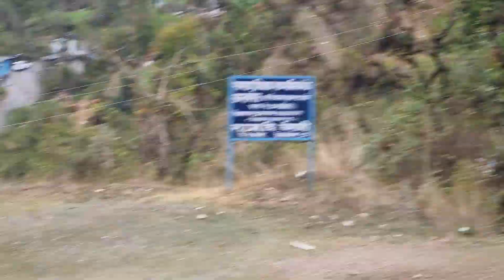बदलता मौसम, बिजली की समस्या | badalta mausam, bijalee ki samasya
Hello namaste everyone. Good morning. Last evening, it rained a little bit and this morning, it feels cold. There is fog on the top of the mountains. Rocky, my pet dog is at home today. Mummy and others had their breakfast and Gunnu, my little daughter is crying behind the kitchen door. I had my breakfast and went for the shop. It was raining a bit this morning. The mountains must had snow fall.   By the time, I reached my shop, the rain continued and I was wet. There is no electricity today. Whenever it rain, there is no electricity but we get huge bills. By afternoon, the sun came out and the kids also came out of their homes. It has been more than 20 hours, there is no electricity. Its evening and there was no electricity. I am ending my vlog here as my phone ran out of power as the battery is almost dead.

सभी को नमस्ते नमस्ते. शुभ प्रभात। कल शाम को हल्की बारिश हुई और आज सुबह ठंड महसूस हो रही है. पहाड़ों की चोटी पर कोहरा छाया हुआ है. रॉकी, मेरा पालतू कुत्ता आज घर पर है। मम्मी और बाकी लोगों ने नाश्ता कर लिया और गुन्नू, मेरी छोटी बेटी रसोई के दरवाजे के पीछे रो रही है। मैंने नाश्ता किया और दुकान के लिए चला गया। आज सुबह थोड़ी बारिश हो रही थी. पहाड़ों पर बर्फ जरूर गिरी होगी. जब तक मैं अपनी दुकान पर पहुंचा, बारिश जारी थी और मैं भीग चुका था। आज बिजली नहीं है. जब भी बारिश होती है, बिजली नहीं होती है लेकिन हमें भारी बिल मिलते हैं। दोपहर होते-होते धूप निकल आई और बच्चे भी घरों से बाहर निकल आए। 20 घंटे से ज्यादा हो गए, बिजली नहीं है. शाम हो गई और बिजली नहीं थी. मैं अपना वीलॉग यहीं समाप्त कर रहा हूं क्योंकि मेरे फोन की पावर खत्म हो गई है और बैटरी लगभग खत्म हो गई है।

sabhee ko namaste namaste. shubh prabhaat. kal shaam ko halkee baarish huee aur aaj subah thand mahasoos ho rahee hai. pahaadon kee chotee par kohara chhaaya hua hai. rokee, mera paalatoo kutta aaj ghar par hai. mammee aur baakee logon ne naashta kar liya aur gunnoo, meree chhotee betee rasoee ke daravaaje ke peechhe ro rahee hai. mainne naashta kiya aur dukaan ke lie chala gaya. aaj subah thodee baarish ho rahee thee. pahaadon par barph jaroor giree hogee. jab tak main apanee dukaan par pahuncha, baarish jaaree thee aur main bheeg chuka tha. aaj bijalee nahin hai. jab bhee baarish hotee hai, bijalee nahin hotee hai lekin hamen bhaaree bil milate hain. dopahar hote-hote dhoop nikal aaee aur bachche bhee gharon se baahar nikal aae. 20 ghante se jyaada ho gae, bijalee nahin hai. shaam ho gaee aur bijalee nahin thee. main apana veelog yaheen samaapt kar raha hoon kyonki mere phon kee paavar khatm ho gaee hai aur baitaree lagabhag khatm ho gaee hai.